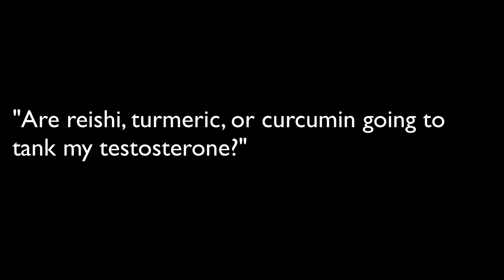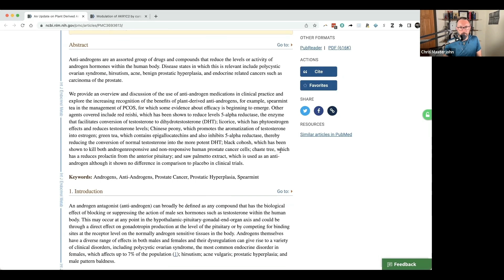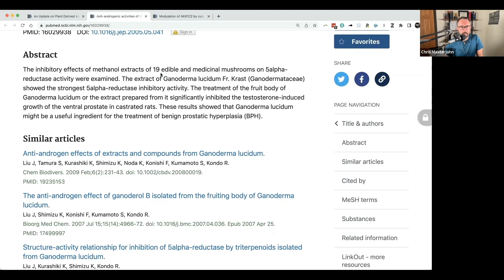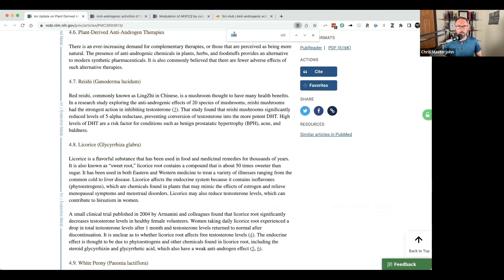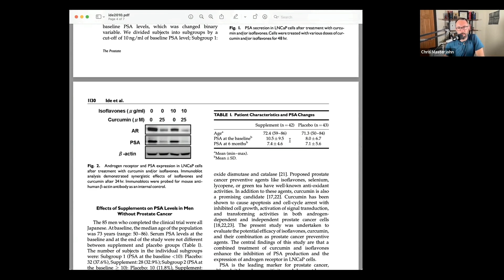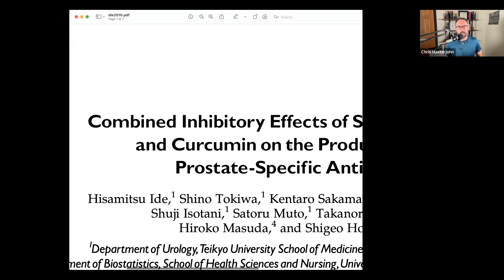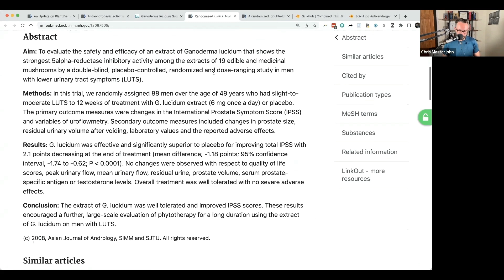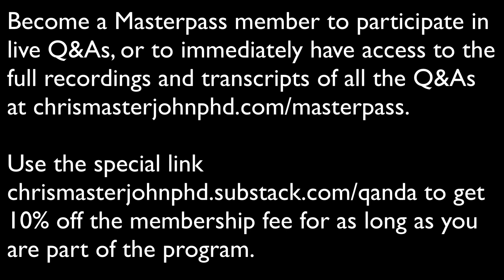Will reishi, turmeric, or curcumin tank my testosterone?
Chris Masterjohn, PhD is the Founder and Scientific Director of the mitochondrial test mito.me. Short answer: Probably not. Animal studies showing a difference use huge doses in an unrealistic context. Human studies show they don’t at doses used. Human effect on PSA is vulnerable to regression to the mean and thoroughly unconvincing.

This is a clip from a live Q&A session open to CMJ Masterpass members. In addition to this episode, you can access five other free samples using this link:

In that batch of free episodes you will also find the answers to these questions:

 • What's the difference between 25(OH)D and 1,25(OH)2D when it comes to the VDR?
 • Reversing Fatty Liver: How Long Does It Take?
 • What if my A1C says I'm diabetic but my CGM says I'm fine?
 • The 3 Phases of Fasting: And How to Get Kicked Out of Each One
 • Why do my urinary B6 markers say I'm deficient if I'm supplementing and my plasma levels are high-normal?

If you want to become a Masterpass member so you can participate in the next live Q&A, or so you can have access to the complete recording and transcript of each Q&A session, you can save 10% off the subscription price for as long as you remain a member by using this link to sign up:

This snippet is from the June 16 AMA. The full recording and transcript is reserved for Masterpass members. Here is a preview of what’s included:

 • What to do about persistent SIBO?
 • Are there toxicity concerns for intravenous B vitamins?
 • Should zinc be taken apart from oral rehydration salts?
 • Why would magnesium cause erratic heartbeat, bad dreams, and tinnitus?
 • How do you know if you have low stomach acid?
 • What is a good sweetener to replace granulated sugar?
 • Do I need to eat foods with calcium every day?
 • What bread do I eat?
 • Should you take vitamin D for COVID prevention if you have a history of hypercalcemia?
 • What to do about extreme CFS, depression, anxiety, and brain fog when nothing seems to work.
 • Why balance K2 with vitamin E rather than K1?